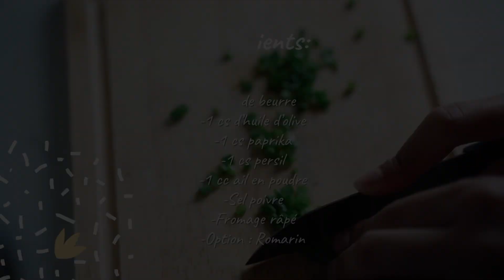Mille Feuille Pomme de terre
Salut tout le monde! Aujourd'hui je vous partage un accompagnement simple mais croustillant! Qui va aussi bien avec des légumes, de la viande ou même du poisson!

Ingrédients  (2 portions) :
- 3 pommes de terre
- 40g de beurre
- 1 cs d’huile d’olive
- 1 cs paprika
- 1 cs persil
- 1 cc ail en poudre
- Sel poivre
- Fromage râpé
- Option : Romarin

Musique 🎧
Sapajou - I'll meet You there